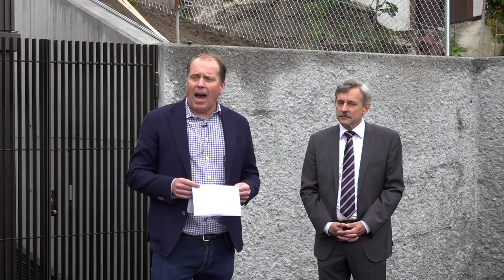Schräglift Uptown Mels